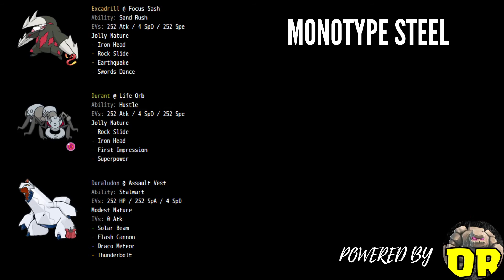Restricted sparring guide for Pokemon sword and Shield - Monotype STEEL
In this video I will cover the restricted sparring section for the isle of armor dlc on pokemon sword and shield.

This time I will cover the monotype STEEL and you can copy the sets from the video.